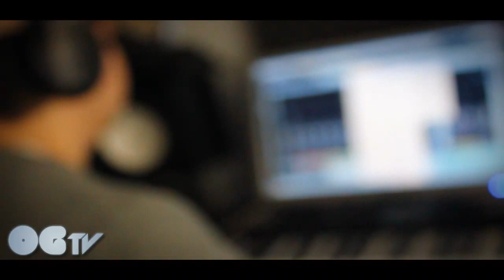OG.TV | Bilal - RnB Medley (Studio Video)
*WATCH IN HD* Visuals By @rafi_og
OG.TV: